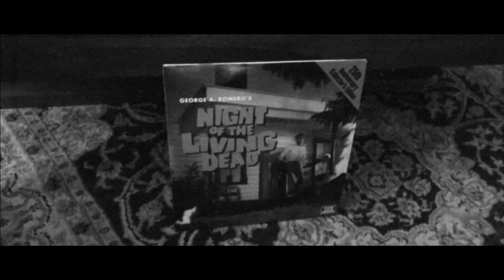HALLOWEED (2020) | HALLOWEEN KURZFILM | CORONA HALLOWEEN | SÜSSES ODER SAURES | SHORTFILM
Halloween 2020. Corona hält die Welt in Atem. Johnny und Sander bleiben auch nicht davon verschont und bevor es zum nächsten Lockdown kommt, wagen die beiden Jungs einen Trip ins Ungewisse...
No Tricks, Just Treats!

Mit:
Jonathan Schäble als Johnny
Alex Lotz als Sander
Yannik Hahn als Yannik

Drehbuch und Regie: Alex Lotz
Schnitt: Alex Lotz

halloweed
spooktober spezial
corona halloween 2020
halloween sitcom
schocktober
shocktober
horrorscope
covid-19 halloween
süsses oder saures 2020
süßes oder saures mit corona
halloween sitcom episode
DIE UNERWARTETE ÜBERRASCHUNG! | 4K HALLOWEEN KURZFILM
Top 10 Halloween Pranks! 🎃
2020 ohne Heidi-Halloween: Das waren ihre tollsten Looks!
Samstag, 31. Oktober
Die HALLOWEEN GESCHICHTE in FORTNITE . . . [Kurzfilm]